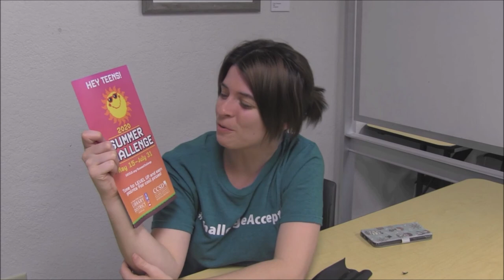Amazing Nevada Invertebrates with Ms. Dani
Scorpions, spiders, and wasps, oh my! Join Ms. Dani as she teaches us about some of the invertebrates that are found here in Nevada.  Then stick around for a craft to make your own rosette spider.

If you haven't yet, sign up for SummerChallenge on our website for some fun summer activities that you can do from home